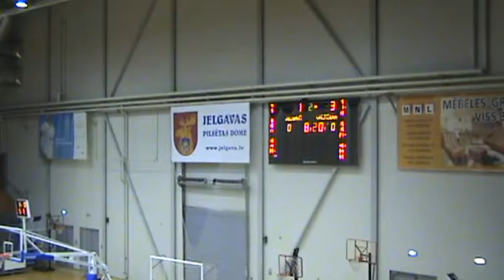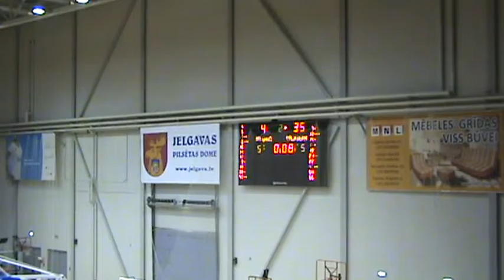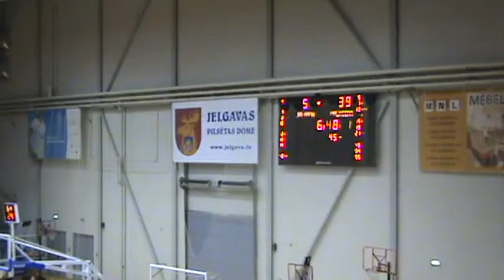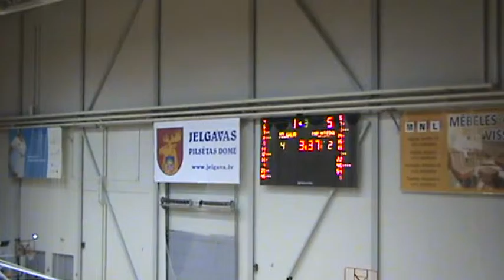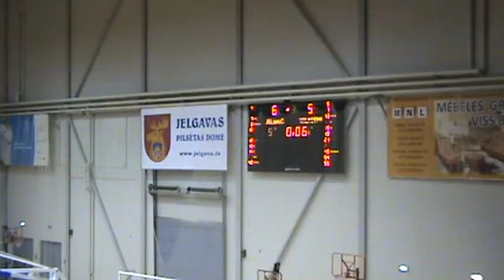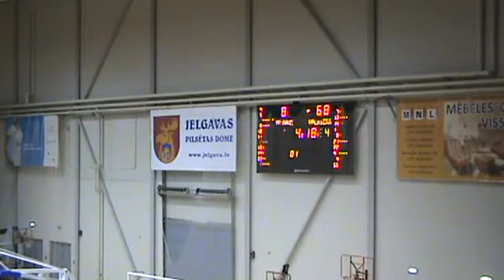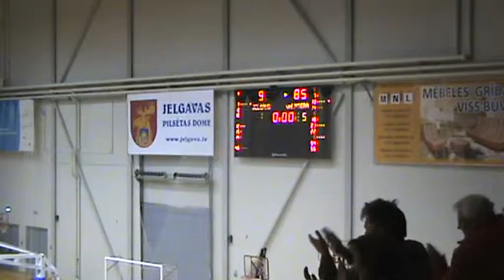BK Jelgava vs. Valmiera Ordo (11-28-15)